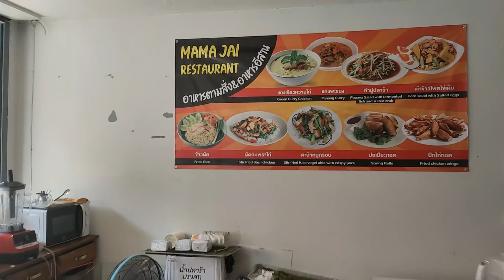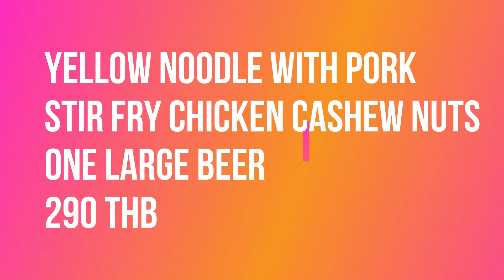KOH PHANGAN THAI RESTAURANT: YOU MUST VISIT THIS PLACE!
The Mama Jai Thai restaurant in Walking Street, Haad Rin, Koh Phangan is quite simply the best Thai restaurant I've been to in a very, very long time.  Take a look.